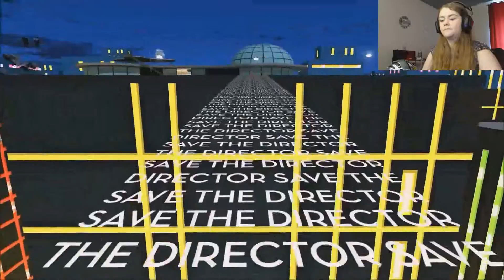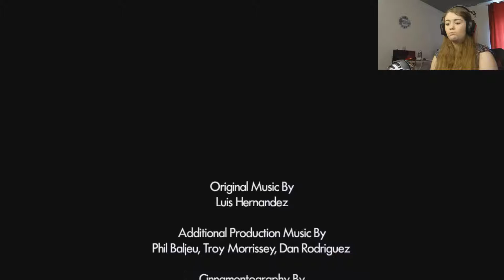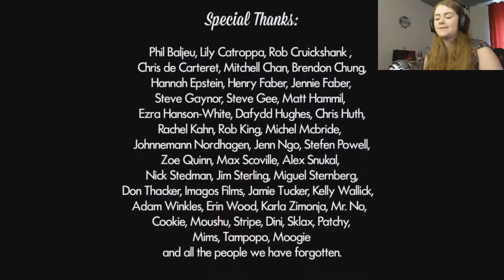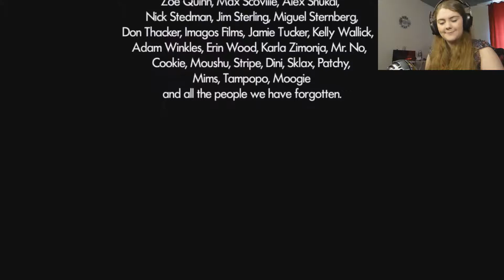It's Eating Lot's of Jelly Time! | JazzPunk Part 6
Its Thursday.  This is QuadrupleGaming.  That means it is time for another episode of Thursdays with Karra!

In this weeks episode we will be playing JazzPunk again cause this game is awesome!  In this episode I finally finish the game!  Don't like the game? Love the game? feel free to tell me your opinions in the comment section below!